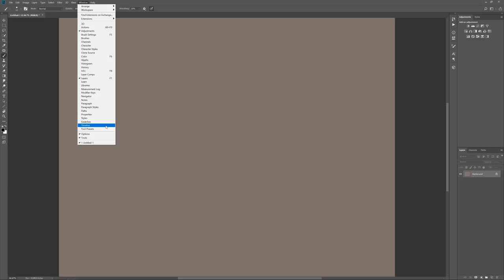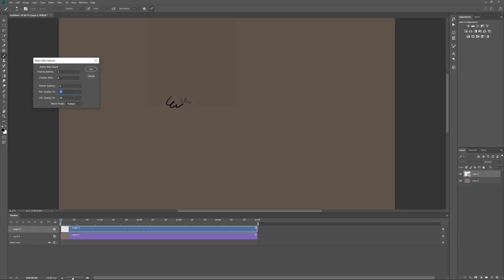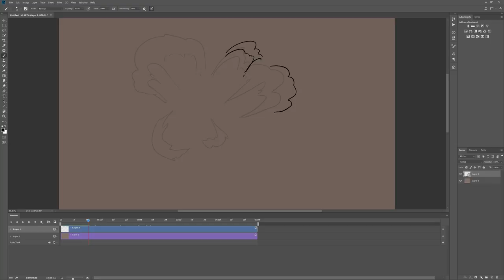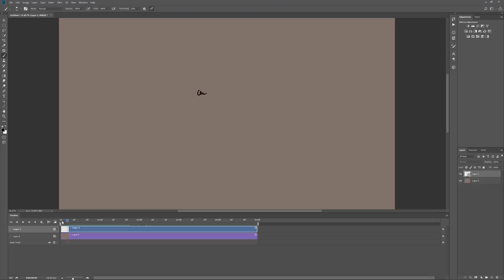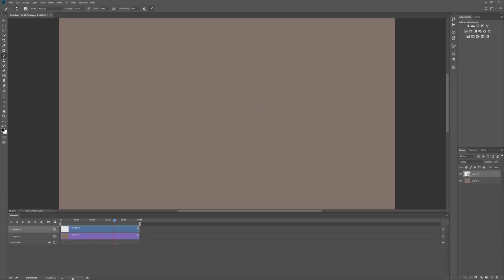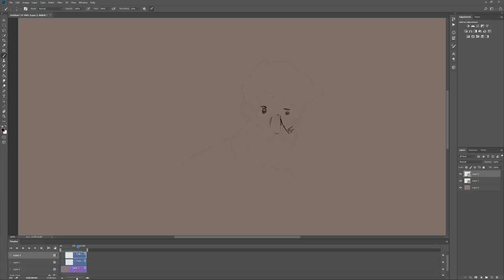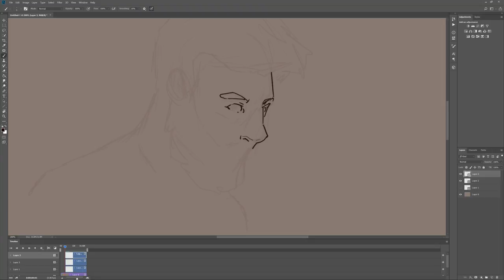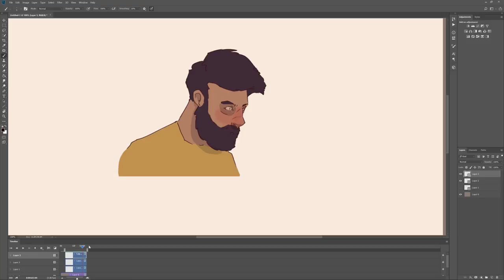Animating in Photoshop: The Basics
In this tutorial I share some quick tips on how you can get started with animation in Photoshop. I talk about the benefits of knowing some classical animation techniques when getting into the business and how it can help you to become a better animator.

Music
Sappheiros - Aurora
Sappheiros - Memories